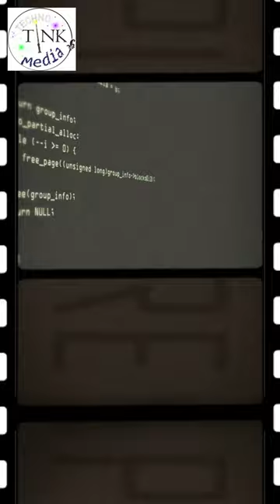Sunday, April 12, 2020: Snowy day in Wyoming, Accounting, WebDev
Sunday, April 12, 2020: Oisin and Cian spend a sleepy sunday in Evanston, Wyoming at the Knight's Inn. Rest and recovery, snow last night and morning, stir crazy sheltered in over the Easter weekend. Isolation. Contemplating extending stay. Barebones crew. History of quarters. Soda addiction back. Snowing. Easter Sunday.    Run Time: 2 min, 33 sec. Soundtrack: Feeling Alright by Gavin Luke. Videoblog created for King Cian as an archive of adventures with Dad. Published on Magisto, Wordpress, and Youtube.